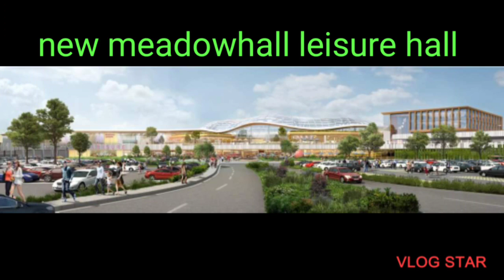meadowhall expansion project